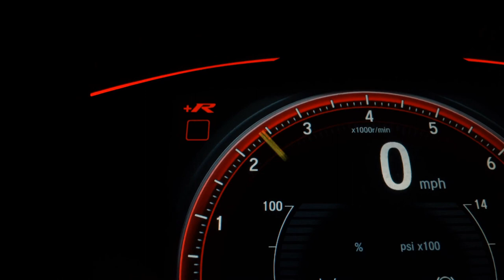CHEVROLET SPIN - 2019 - Presidente Prudente/SP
Veículo: CHEVROLET / SPIN 1.8 LT 8V
Ano: 2018/2019
Combustível: FLEX
Portas: 4 PORTAS
Câmbio: Manual
Cor: PRATA
KM: 39.489

✅ Alarme
✅ Ar Condicionado
✅ Ar Quente
✅ Travas Elétricas
✅ Vidros Elétricos